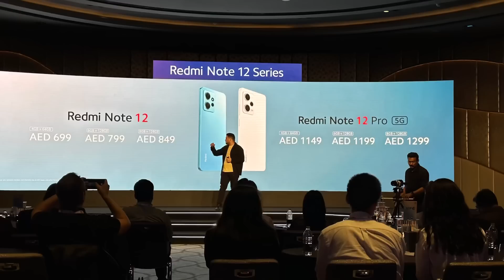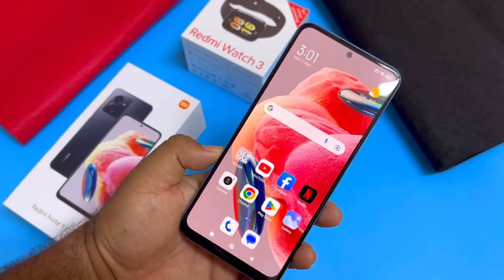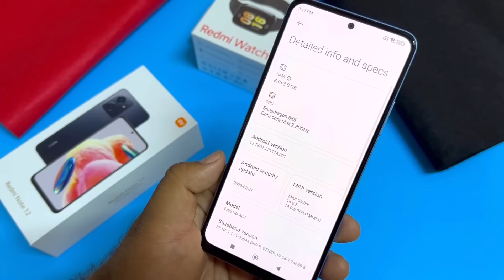UAE Version Redmi Note 12 4G Successor Of Redmi Note 11 Launched In UAE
Dosto Noon Amazon And Offline RTA Version Available Hai Redmi Note 12 4G Ka. Remember Hamisha RTA Version Buy Kia ke jeye wo official version hota hai

Price Starting 699AED